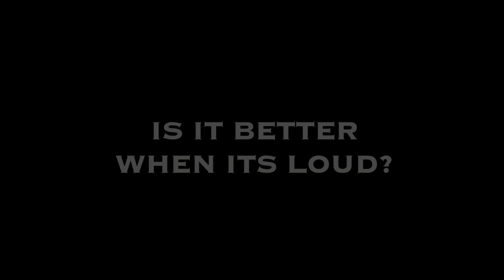Is it better when its loud?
Song: Better when it's loud
by spider rockets